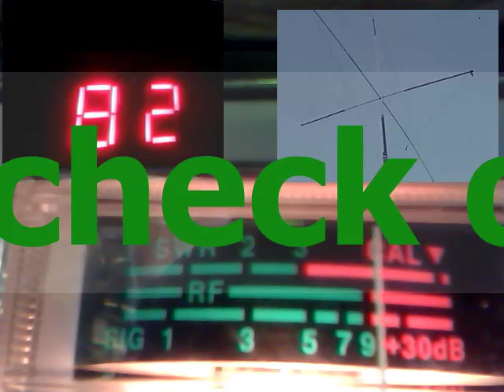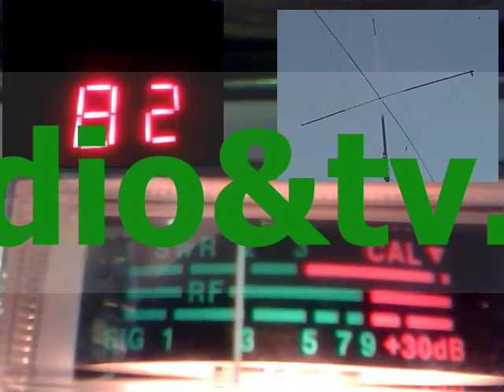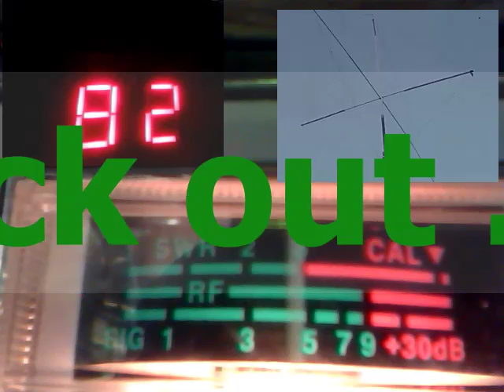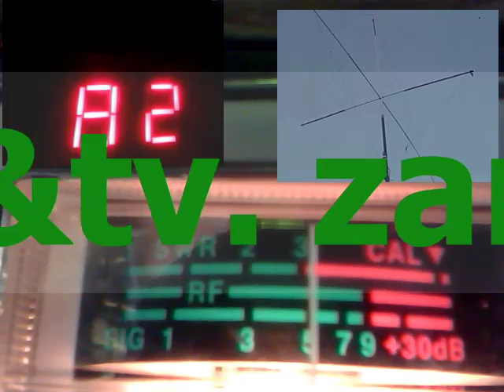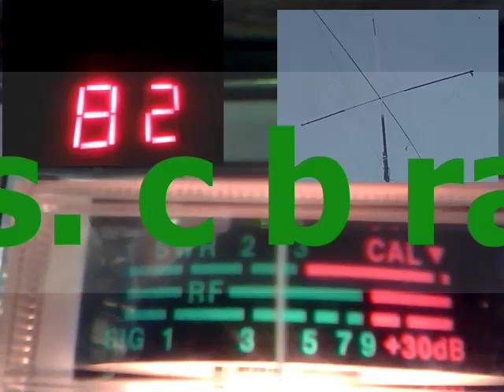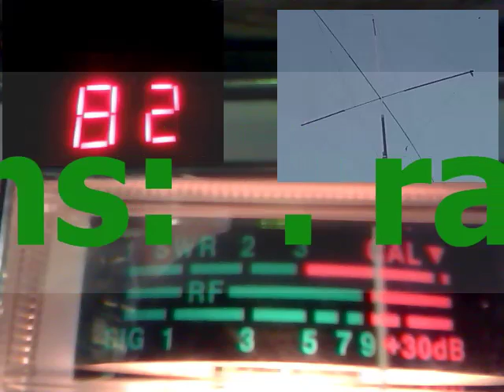& more 396 & more